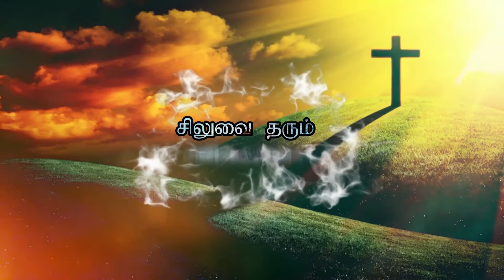St Maria Goretti | Saints History in Tamil | Siluvai Tharum Simasanam | Arul Thedal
st Maria goretti/ history in tamil/ siluvai tharum simasanam/ arul thedal